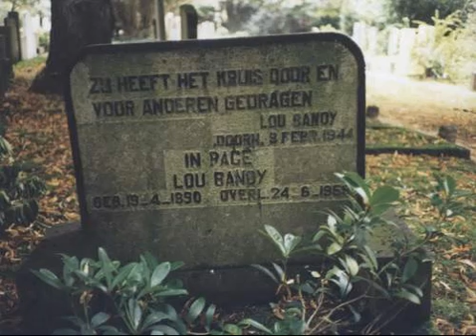Lou Bandy Pauline1946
Lodewijk Ferdinand Dieben  (19 april 1890, Den Haag - 24 juni 1959, Zandvoort ), beter bekend onder zijn pseudoniem Lou Bandy werd in een Haagse volksbuurt geboren. Zijn vader Franciscus Albertus Jacobus Dieben was een metselaar die later bode op het raadhuis werd. Moeder Frederika Wilhelmina Ninaber leed aan depressiviteit. Het gezin bestond uit 5 kinderen, Frans en Willy, Riek en Truus, Lou was de benjamin. Op de lagere school kreeg hij les van de later bekende pedagoog Jan Ligthart. De lessen waren niet aan hem besteed. Alleen zang en voordracht hadden zijn belangstelling. Lou verliet de school op 12-jarige leeftijd en werd piccolo in het Haagse Paulez-hotel. Na een aantal baantjes monsterde hij als steward aan bij de Holland-Amerikalijn. Naast zijn verlangen om artiest te worden kwam ook toen reeds zijn drang tot het veroveren van meisjesharten naar voren. In Londen probeerde hij nog met een draaiorgeltje de kost te verdienen; vanaf 1908 vervulde hij zijn dienstplicht. In verband met de mobilisatie werd hij in 1914 weer opgeroepen maar in 1915 wegens ongeschiktheid ontslagen. In dat jaar begon hij op te treden als liedjeszanger en conferencier. Hij nam de artiestennaam Bandy aan, het omgedraaide en verengelste van Dieben. In Rotterdam trad hij in 1918 samen met zijn broer Willy op als "The Bandy Brothers" maar al snel gingen zij wegens constante ruzies uit elkaar. Lou hield de naam Bandy aan, zijn broer noemde zich voortaan Willy Derby en groeide uit tot een gevierde artiest. Lou 's carrière kwam moeilijk van de grond. Maar toen hij de danseres en pianiste Mathilde Eugenie Else Küch (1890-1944) ontmoette, ging het bergopwaarts. Eugenie was de dochter van een Duitse officier en weduwe van een in de Eerste Wereldoorlog gesneuvelde Duitser waarvan zij een dochter had. Eugenie had een goede invloed op hem, zij leerde hem omgangsvormen en beschaafd Nederlands. Door haar toedoen kon hij in betere theaters optreden. Op 21 juni 1921 trouwden zij in Voorburg. Uit hun huwelijk werd in 1928 dochter Loesje geboren. Bandy was van 1931 tot 1939 verbonden aan de Nationale Revue waarvan René Sleeswijk en Bob Peters de directie voerden. Lou was in acht revues de centrale figuur. Hij zong en hield tussen de liedjes door zijn conferences, doorspekt met grappen. Bij zijn improvisaties verviel hij helaas regelmatig in grof taalgebruik en ongemanierdheid. Wel zag hij tijdens zijn optredens er altijd verzorgd uit. Een strooien hoed behoorde tot zijn standaard uitrusting. Zijn ster rees tot ongekende hoogte. Nationale bekendheid en rijkdom werden zijn deel. Zoek de zon op (1936) en Schep vreugde in het leven (1937) waren zeer bekende liedjes in de gelijknamige revues. Hoewel huwelijkstrouw voor hem een onbekend begrip was, kon Eugenie veel van hem hebben. Ze bleef hem steunen en vergaf hem zijn slippertjes. Hij stond bekend als een moeilijk mens, niet in de laatste plaats voor zichzelf. Veel van zijn collega's hadden niet veel met hem op. Toen Sleeswijk van de Nationale Revue hem dreigde te ontslaan, kocht hij samen met Bob Peters een aandelen-meerderheid in de revue en confronteerde Sleeswijk daarmee. "Ik ontslagen? Jij ontslagen, want ik ben de eigenaar van de Nationale Revue.

Ter herinnering aan Lou Bandy en zijn oudere broer Willy Derby is op de plaats waar hun geboortehuis in de Van Limburg Stirumstraat in Den Haag heeft gestaan aan de muur van het huidige flatgebouw een herdenkingssteen aangebracht. (2005)